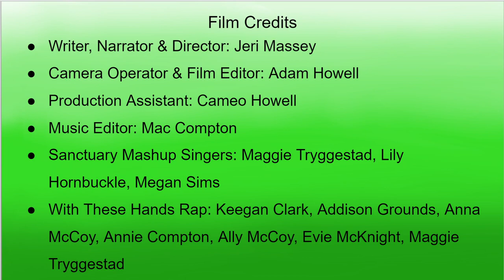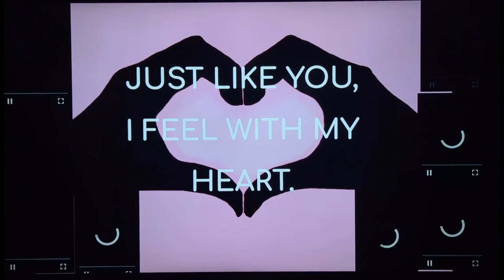SANCTUARY, NTLTC 2024, Memorial Road Church of Christ #594, ASL Chorus Short Film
Memorial Road Church of Christ Leadership Training For Christ Edmond, Oklahoma
American Sign Language Chorus Short Film